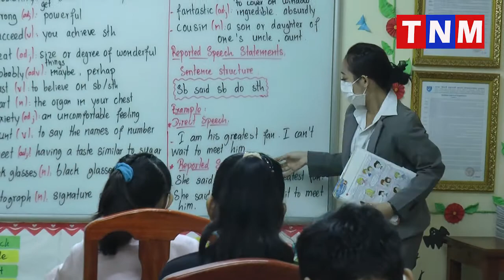ឯកឧត្តម ហ៊ុន ម៉ានី ដឹកនាំគណៈប្រតិភូគណៈកម្មការទី៧ នៃរដ្ឋសភាអញ្ជើញចុះពិនិត្យដំណើរការសិក្សា